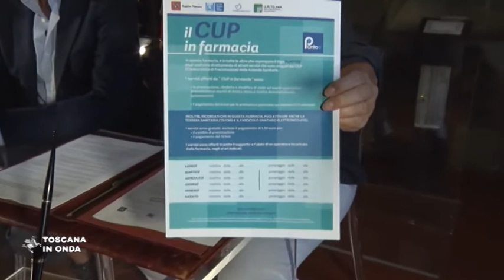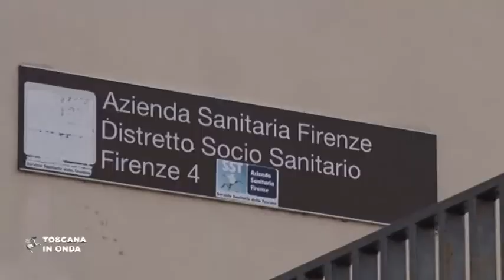Cup e tessere sanitarie: tutto in farmacia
Presentazione dell'accordo di collaborazione, della durata di tre anni, tra Regione Toscana, le tre grandi aziende sanitarie, Urtofar e Cispel Toscana per la prenotazione di visite ed esami, pagamento ticket e attivazione tessera sanitaria. Per i dettagli della notizia